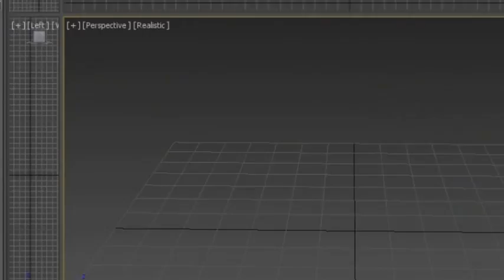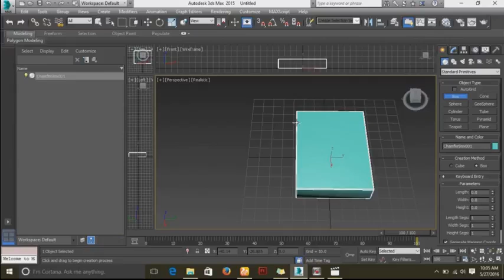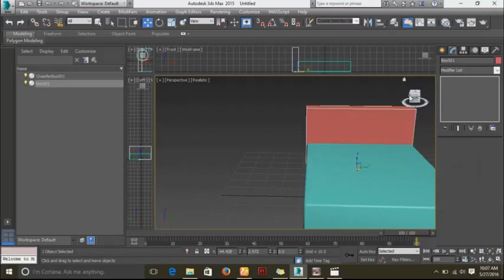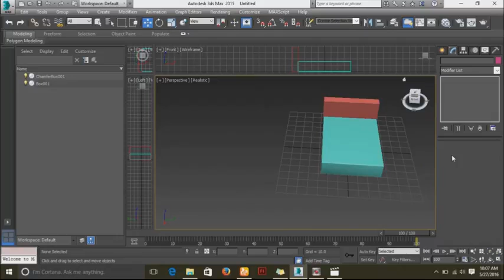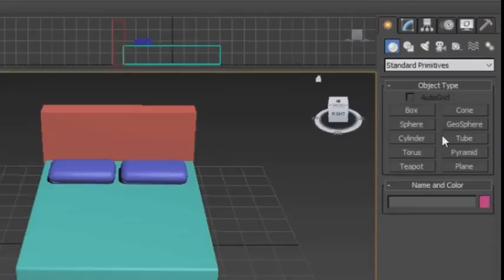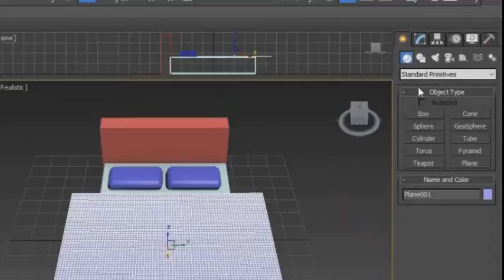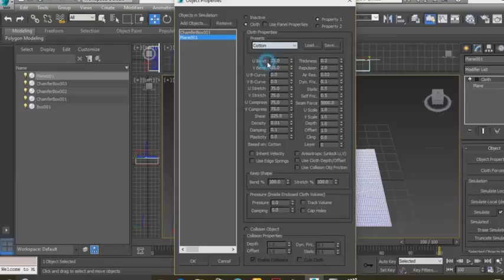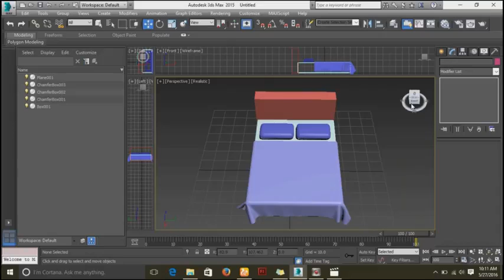Tutorial membuat kasur dengan 3Ds MAX By: Adinda Zahra